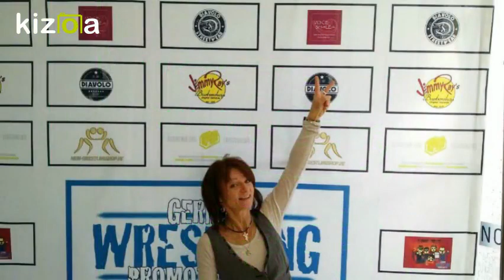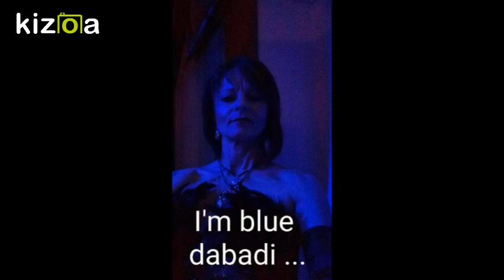Kizoa Video und Movie Maker: CoverSong Grado GWP Spring Xplosion 2017